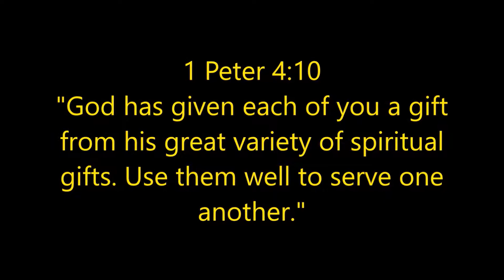Man with tendonitis in knees made whole in Jesus name.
Miracle in Georgia on July 10, 2018
Pastor Salad Vang